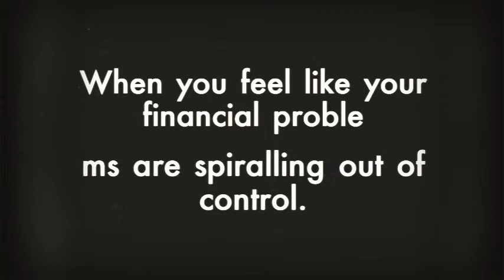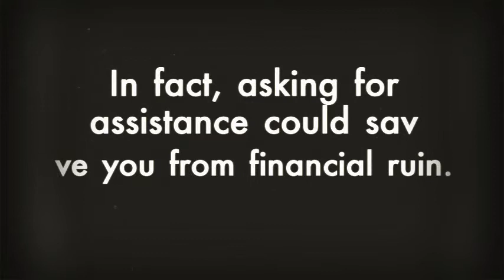Counsellor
You may even be convinced that; will the attempt or the time you will invest into Australia internet dating be abundant for you ultimately? What are you going to use?, should you not use Australia online relationship to locate love Will you try to utilize Pubs or Clubs to seek love?